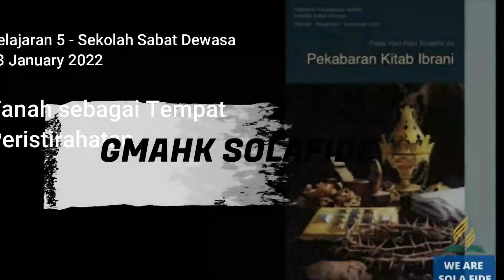Pelajaran Sekolah Sabat 23 Maret 2023, "Mata yang Tertuju pada Upah"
Pelajaran Sekolah Sabat 23 Maret 2023,
"Mata yang Tertuju pada Upah"